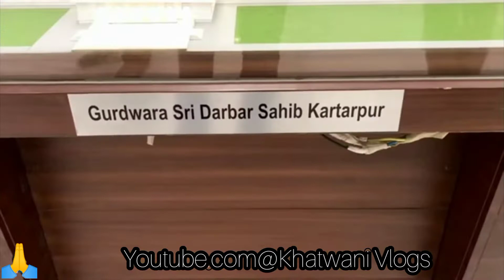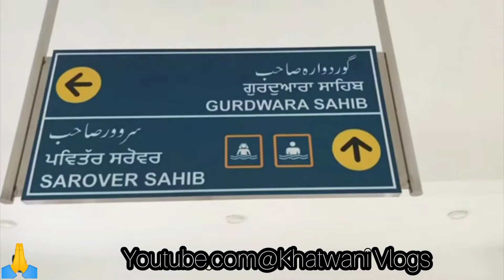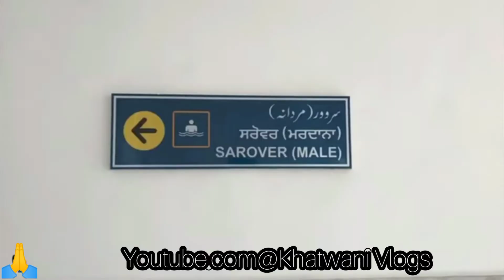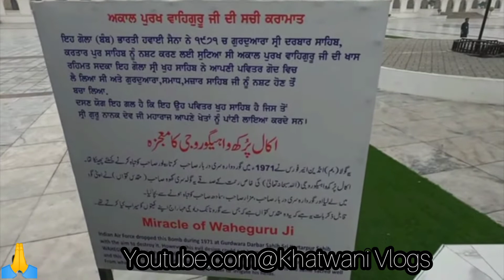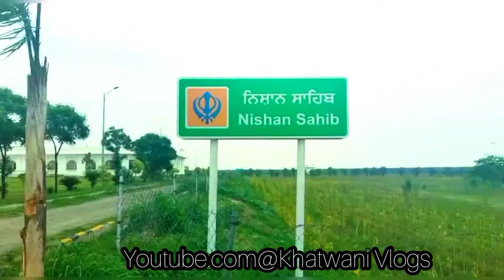Indians At Pakistan 😱 | Gurudwara Kartarpur Darbar Sahib | Kartarpur Sahib Vlog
Kartarpur Darbar Sahib Pakistan
Kartarpur Vlog